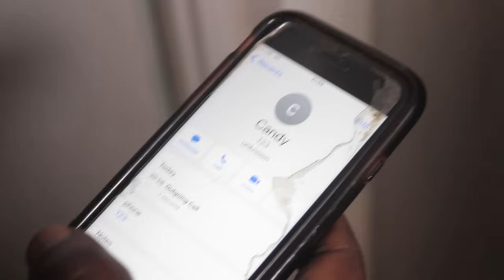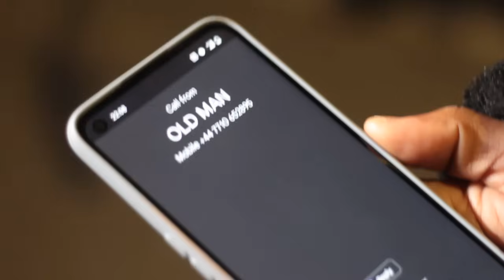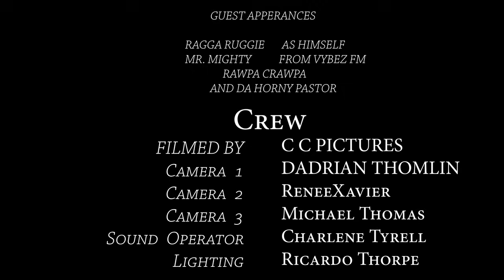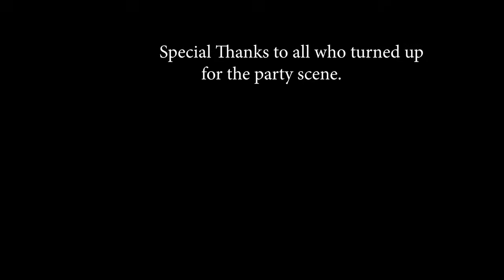Charles Tomlin Ep.4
EPI.4  Charles Tomlin
 NEW NEW NEW COMEDY
New comedy staring Charles Tomlin
This will have you bursting with laughter as the series explore the Jamaican immigrant experience in England.

Your contribution is greatly appreciated. God Bless You.